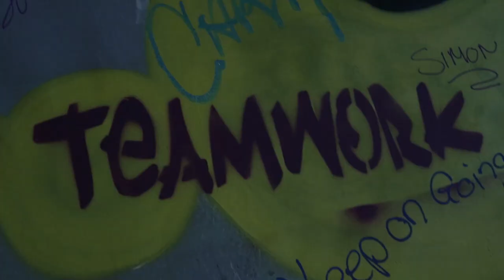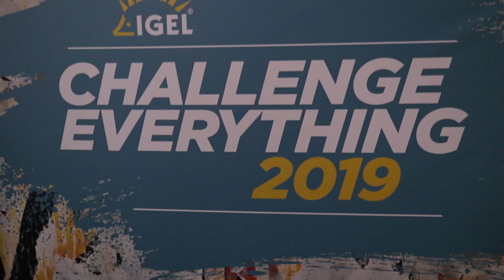Day 2 VLOG from IGEL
Today was our second and final day at IGEL DISRUPT. Today was focusing all around the industry, what challenges people are facing, what technology they are seeing enter the market and ultimately what technology they think will be leading and interesting in 2019.